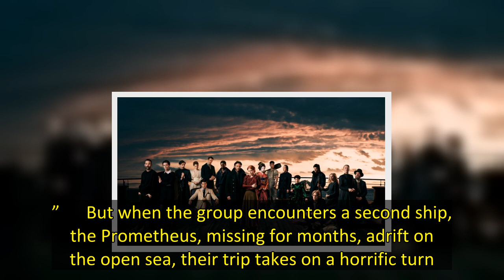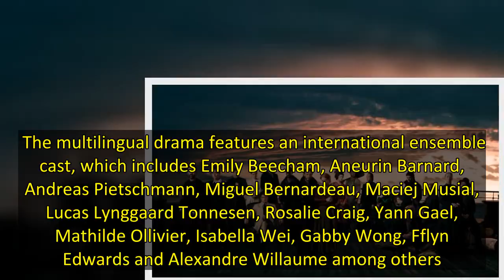Netflix Drops First Trailer for Mystery Series ‘1899’ From Creators of ‘Dark’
It’s about to get weird, again.  Two years after the third and final season of their global Netflix hit Dark, the twisted minds of German showrunner Jantje Friese and director/producer Baran bo Odar are back, with 1899.    Netflix just dropped the first trailer for the new series, which, by the looks of it, will be spawning Dark levels of online theories and speculation as to what exactly is going on.  We are on an immigrant steamer ship traveling from Europe to New York at the turn of the las